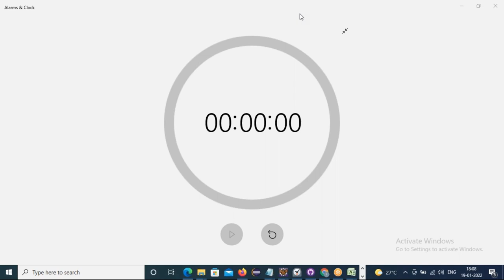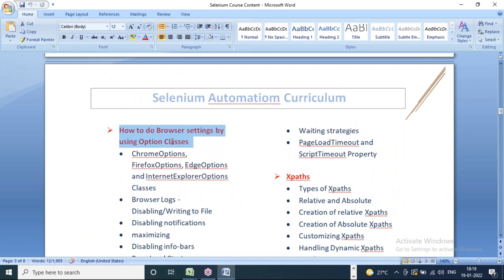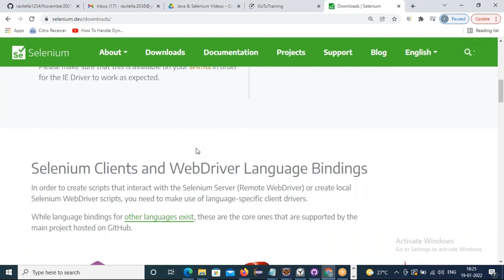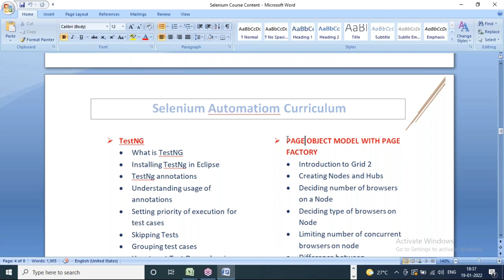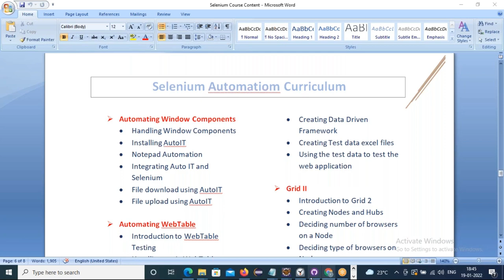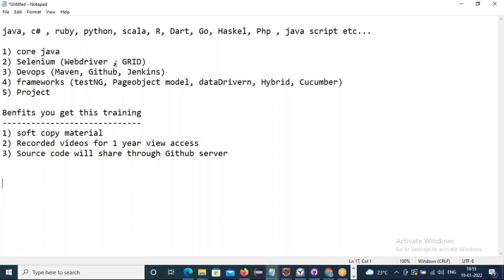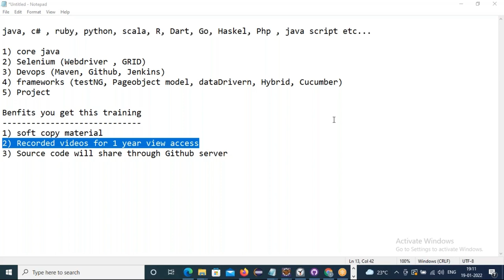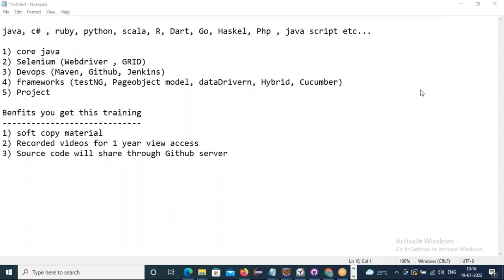SELENIUM with JAVA tutorials || Demo - 1 || by Mr. Ravi Kanth Lella On 19-01-2022 @6PM IST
SELENIUM with JAVA & Real Time Project tutorials || Demo - 1 || by Mr. Ravi Kanth Lella On 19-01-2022 @6PM IST